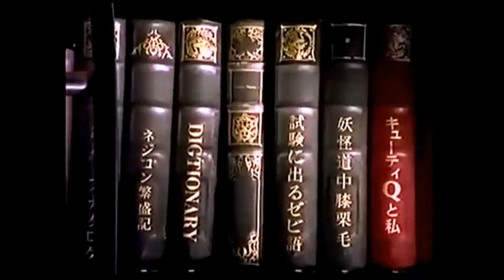All Namco Museum PS1 Commercials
To my knowledge these are all surviving Namco Museum PS1 commercials, if you find any more, let me know! Join the Revive Great Lost Media Discord!